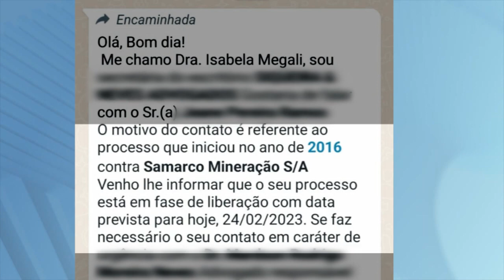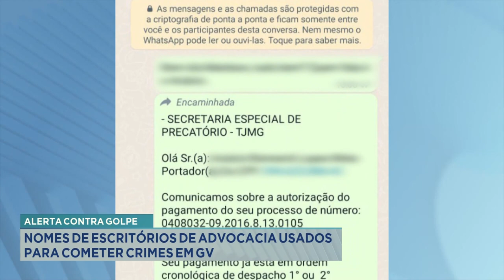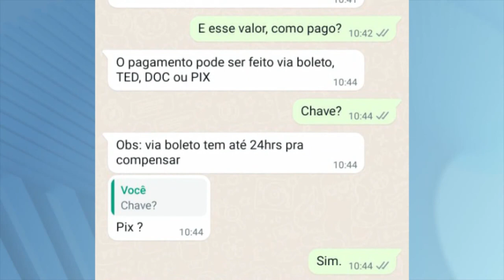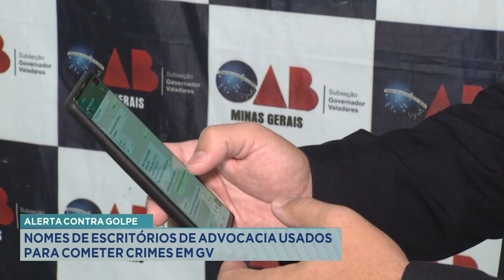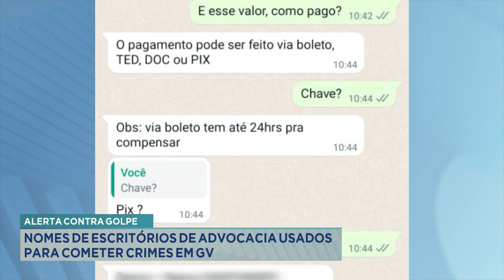Alerta Contra Golpe: Nomes de Escritórios de Advocacia Usados para Cometer Crimes em GV.